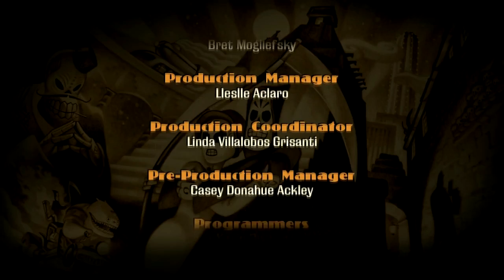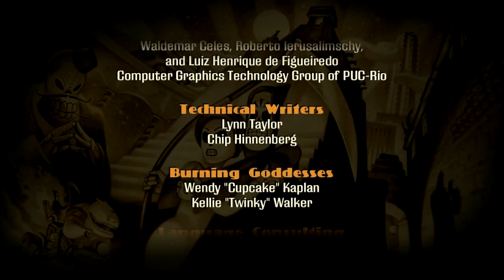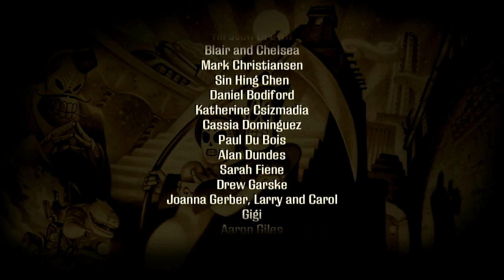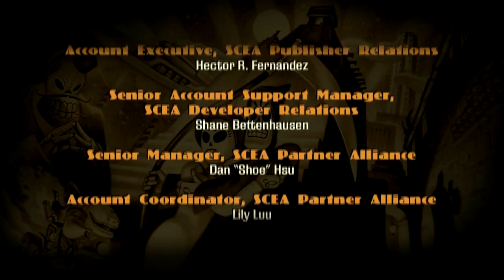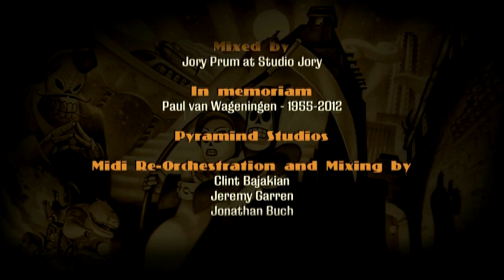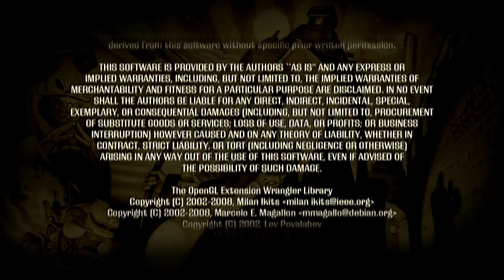Grim Fandango Pt. 26: Freeze, Hector! [Finale]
Don't have or want G+? Still want to comment? Go here!

In which something I knew was gonna happen happens, and Manny faces off against Hector.